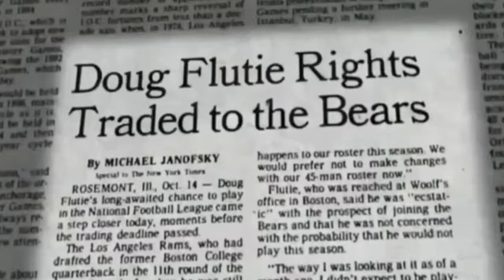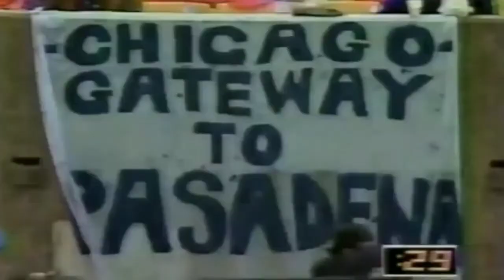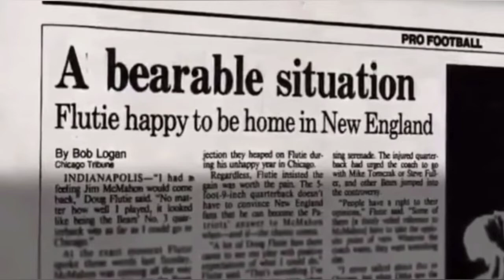The Legend of Doug Flutie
A look back at the short-lived Doug Flutie era during the Chicago Bears tumultuous and bitterly disappointing 1986 season.

I hope you are enjoying my channel. If you are in the market for some Bears swag and want to support my channel, please consider clinking on my affiliate link and throwing some of those Virginia dollars my way. Thanks!